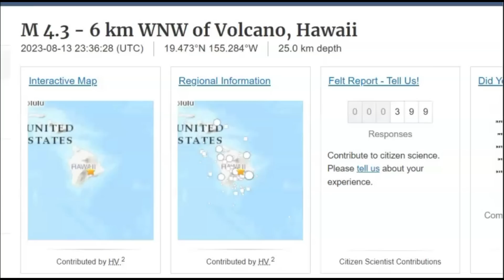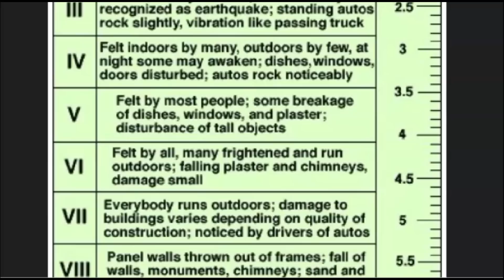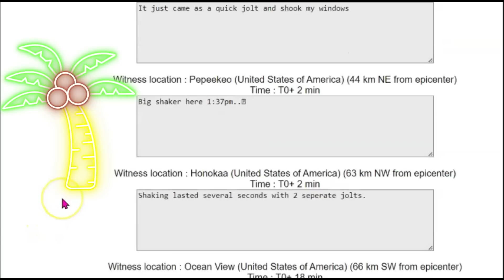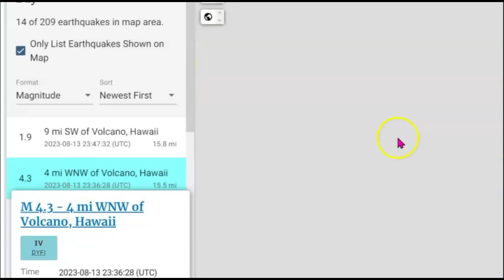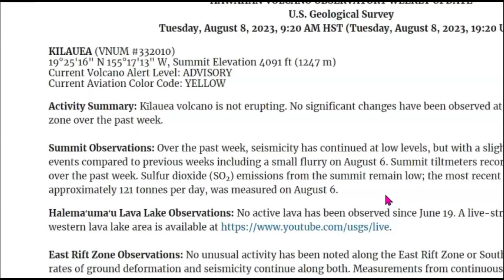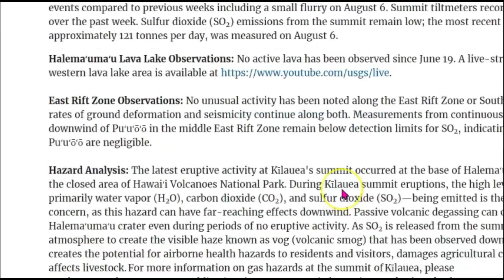Hawaii M 4.3 Earthquake Near Kīlauea volcano, Clearing It's Throat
15 Miles below sea level the pule looks to have clear it's throat for more magma to rise in the system.